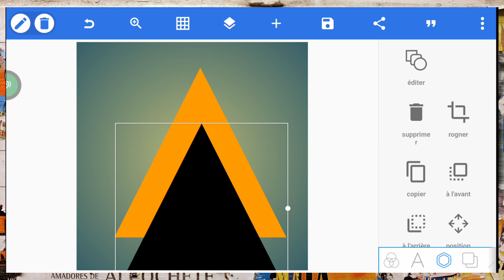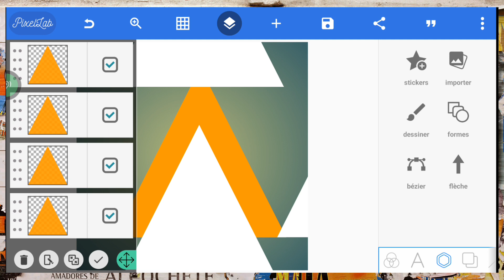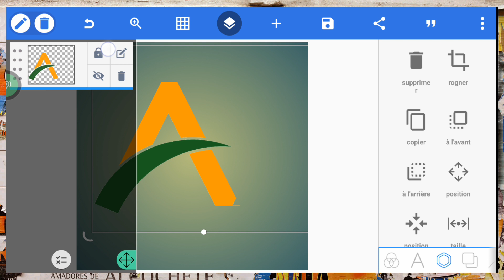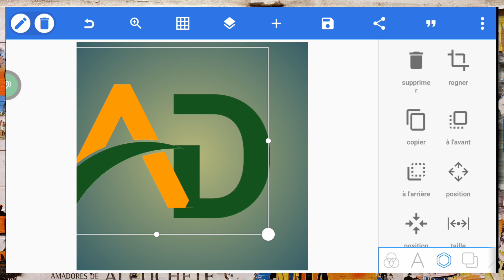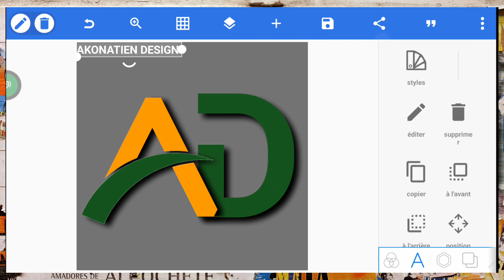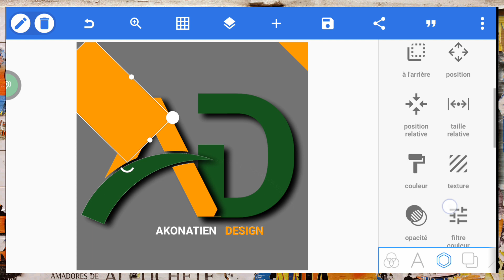comment réaliser bon LOGO avec son SMARTPHONE facilement ?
comment réaliser un logo avec des formes